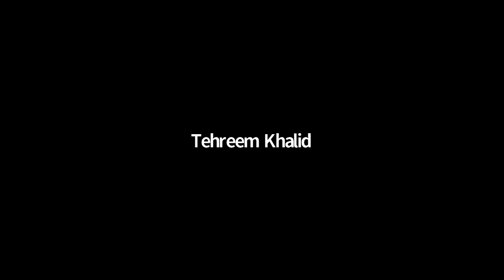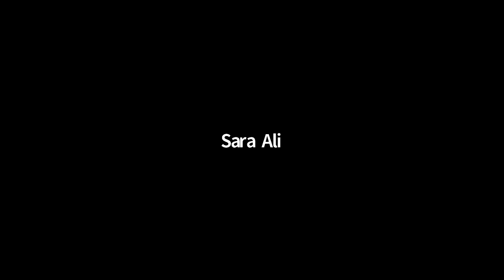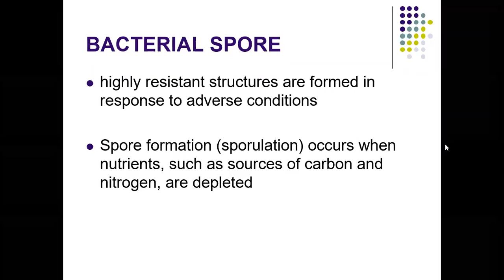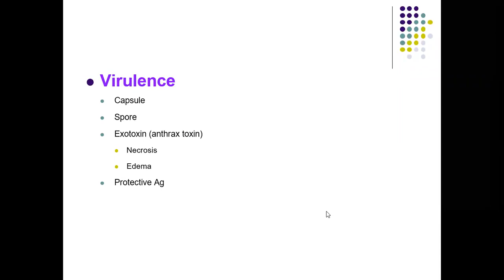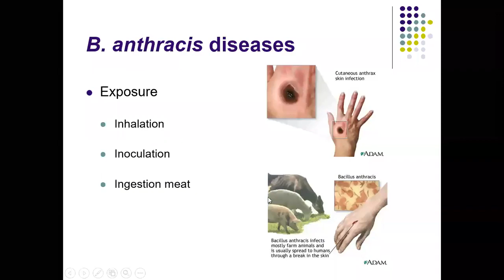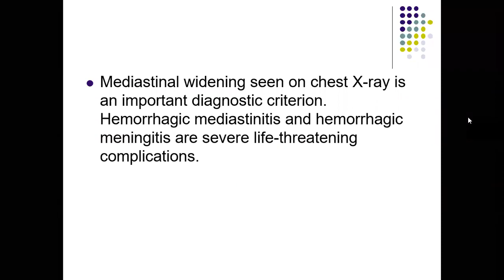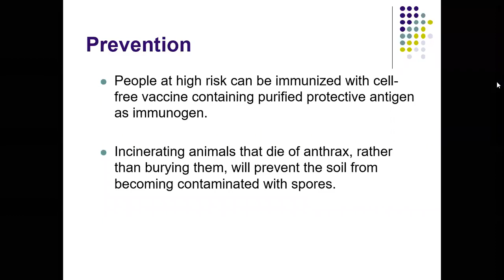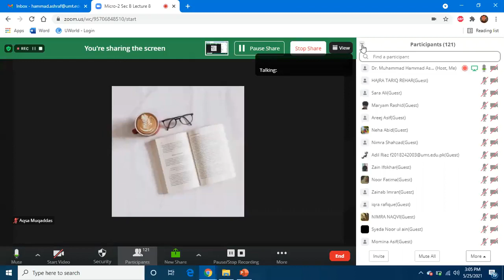Microbiology 2 Lecture 8 | Micro 2 Lecture 8 | SHS 318 Lecture 8 | SHS 318 Lec 8 | Microbiology - 08